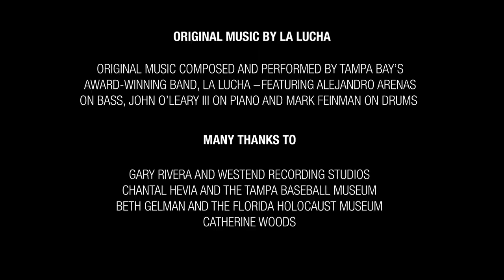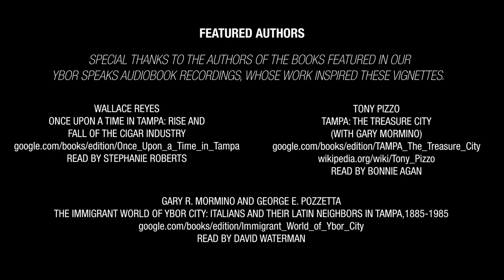Cigar Workers Lectores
"Cigar Workers Lectores" Tampa: The Treasure City by Tony Pizzo with Gary Mormino, Read by Bonnie Agan